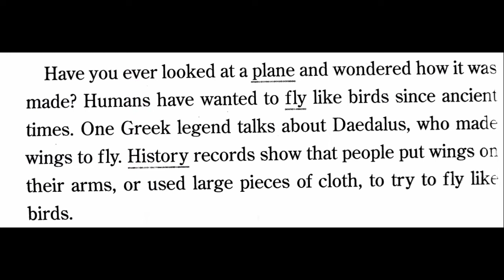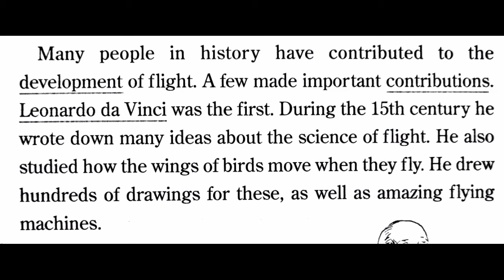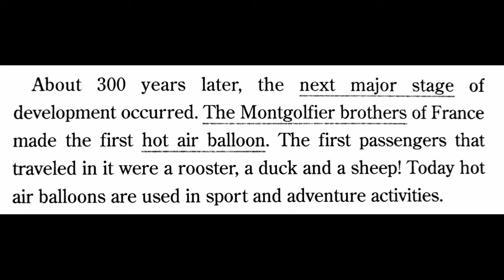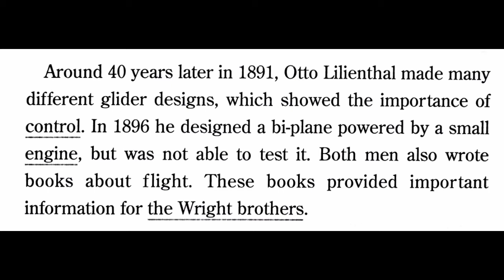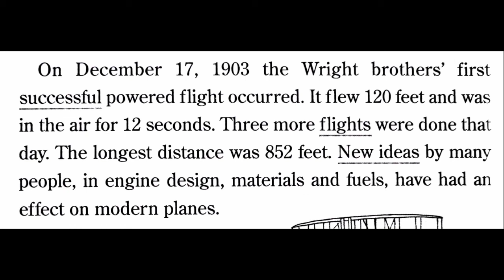Dreaming of Flight - English Audiobook - Listening and Reading practice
Dreaming of Flight